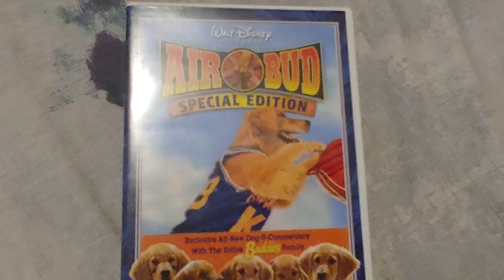AIR BUD DVD Overview!